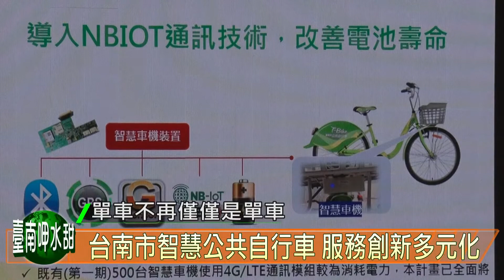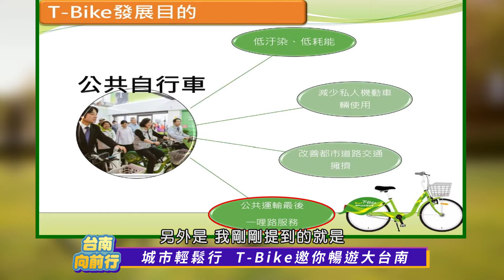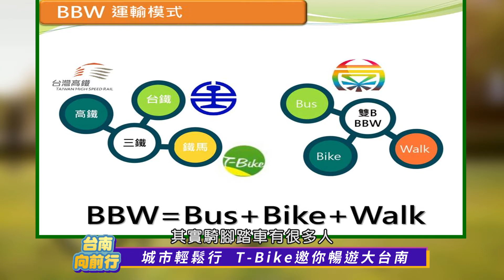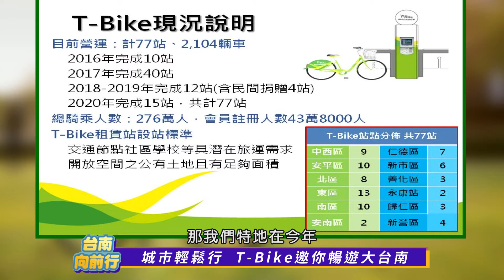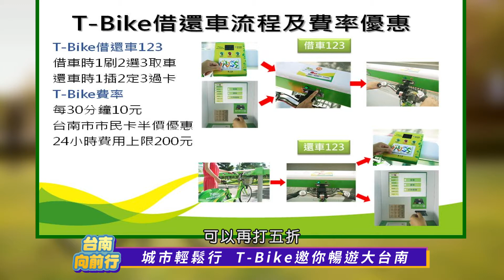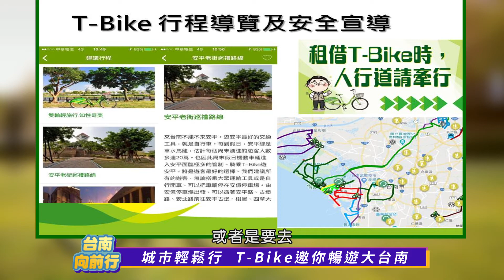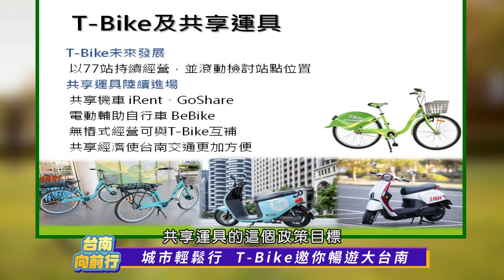台南向前行-第五十六集 城市輕鬆行 T-Bike邀你暢遊大台南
近年來全球暖化、能源短缺問題逐漸增加，台南市政府積極推廣騎乘低汙染的交通工具，鼓勵民眾使用公共自行車T-bike，增加民眾代步工具的多樣性。市民和遊客也可以利用T-bike在城市之間漫遊，感受低碳宜居的台南之美，本集邀請到交通局王銘德局長要跟大家介紹如何騎乘T-bike暢遊大台南。

主持人：雲端電台-媛媛
來    賓：臺南市政府交通局長 王銘德

台南向前行播出時段-記得鎖定喔
每週一、四 晚間18:30 首播
每日 08:00、13:30、21:00 重播
❣️ 雙子星三冠王有線電視 CH4 臺南生活台
每週一、四 晚間 20:00 首播
每日 09:00、11:00重播
❣️台南逗陣行YouTube頻道 👍✅🔔